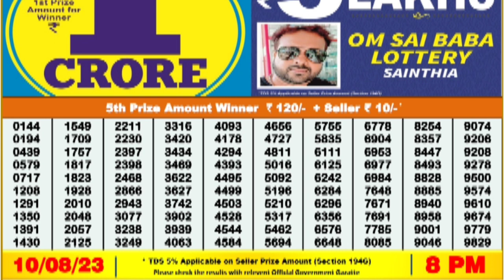Nagaland State Lottery evening 8 pm Resault,Date-10/08/2023.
dear lottery
Lottery Sambad
Lottery winning
Lottery Guru
Sikkim state Lottery
1 crore
Dear
Viral
Trending